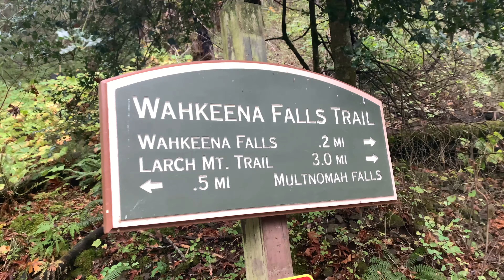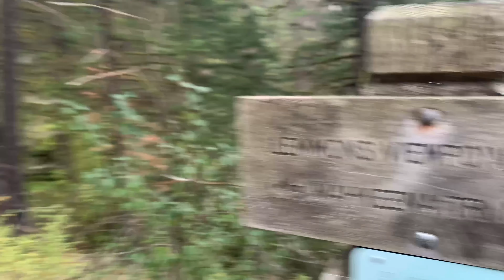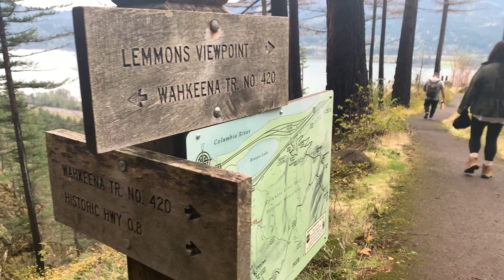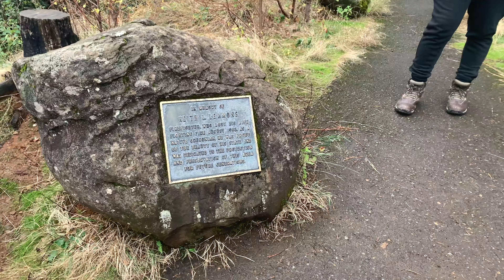Wahkeena | Fairy Falls Oregon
We got a chance to go through the winding path to find the 242-foot Wahkeena waterfall and gorgeous Fairy Falls. The views and overlook were worth the hike and I am so glad I could take you with me and show you!